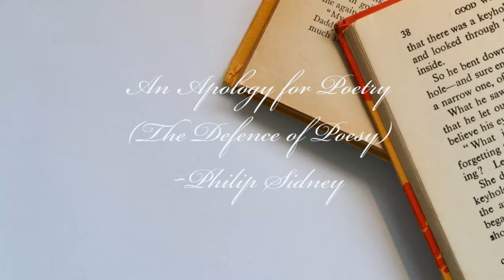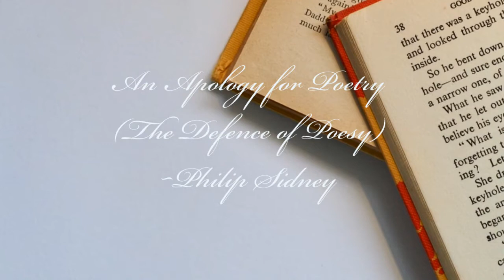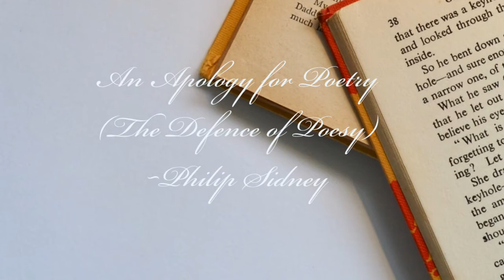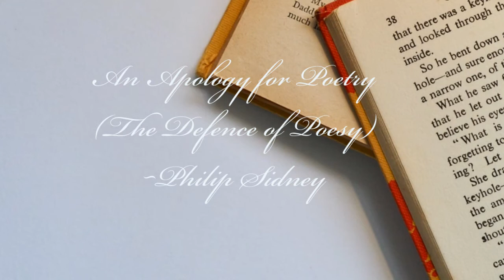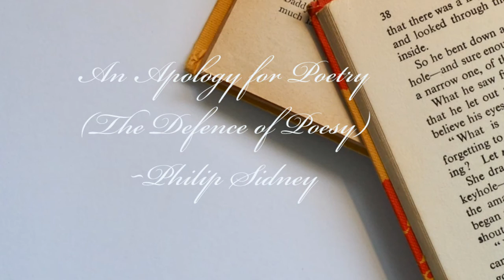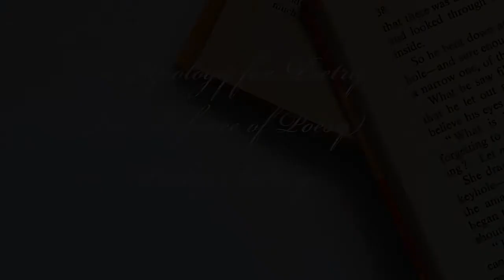An Apology for Poetry (or, The Defence of Poesy): Philip Sidney (Summary & Outline)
An Apology for Poetry (or, The Defence of Poesy) is a work of literary criticism by Elizabethan poet Philip Sidney. It was written in approximately 1580 and first published in 1595, after his death.

It is generally believed that he was at least partly motivated by Stephen Gosson, a former playwright who dedicated his attack on the English stage, The School of Abuse, to Sidney in 1579, but Sidney primarily addresses more general objections to poetry, such as those of Plato. In his essay, Sidney integrates a number of classical and Italian precepts on fiction. The essence of his defense is that poetry, by combining the liveliness of history with the ethical focus of philosophy, is more effective than either history or philosophy in rousing its readers to virtue. The work also offers important comments on Edmund Spenser and the Elizabethan stage.